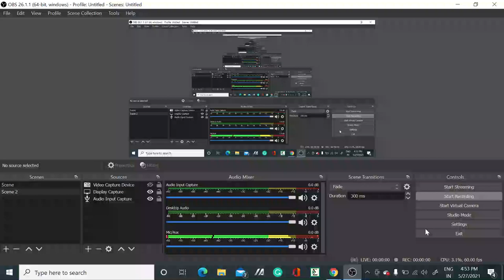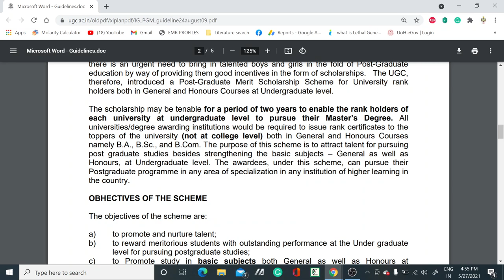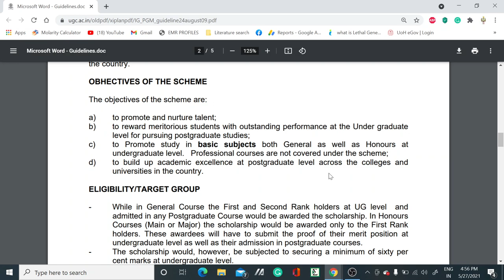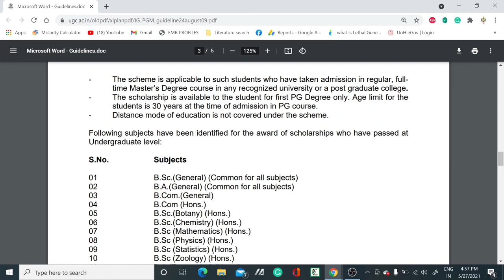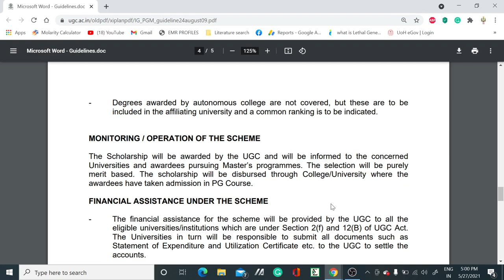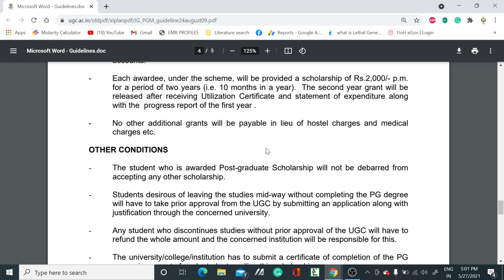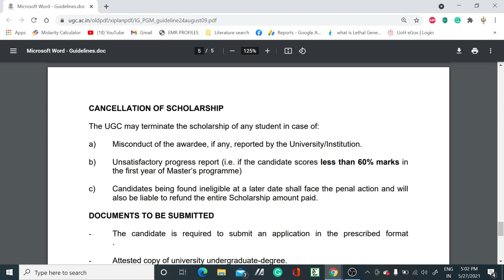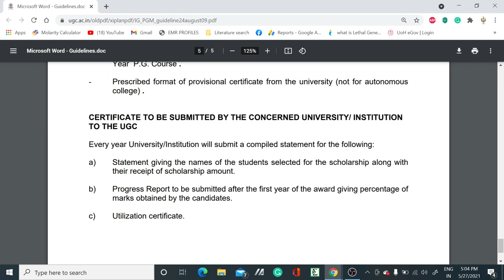Post Graduate Merit Scholarship Scheme For University Rank Holders In General & Honours Courses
In this video, we have discussed the Rank holders fellowship for pursuing PG degree so if you are eligible then apply for it. It's a good opportunity.